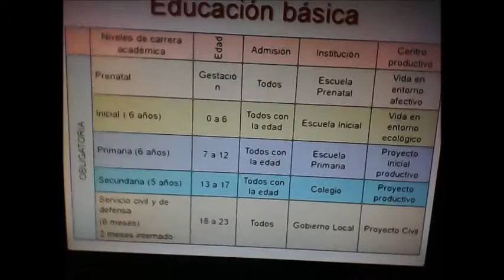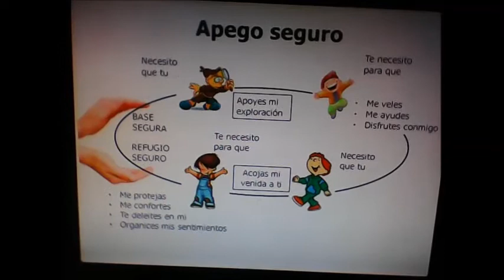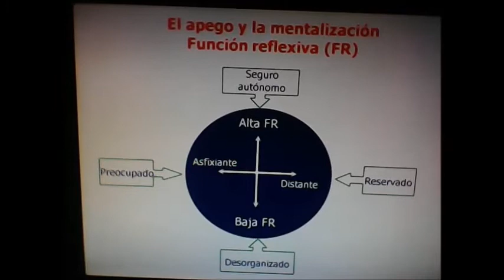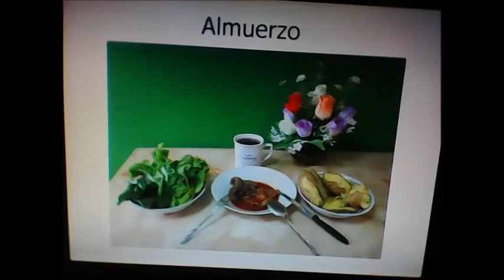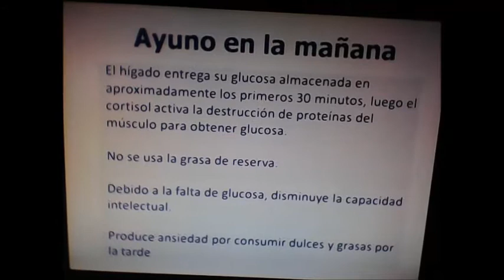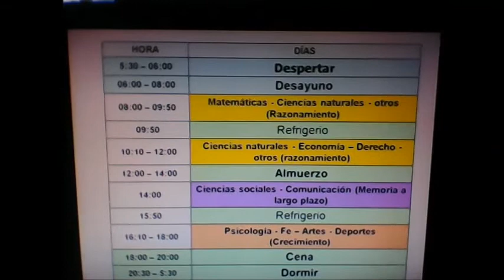TRABAJANDO POR UN NUEVO PERU PLAN EDUCATIVO NACIONAL DE CAMBIA PERU